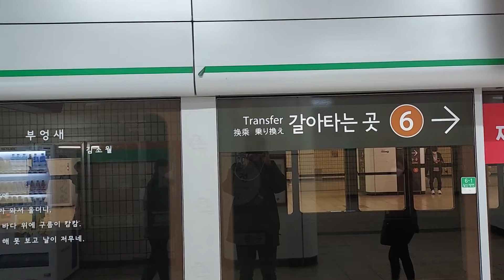서울교통공사 2호선 성수외선 로윈신차 239편성 S2293호 합정(홀트아동복지회)역 진입영상